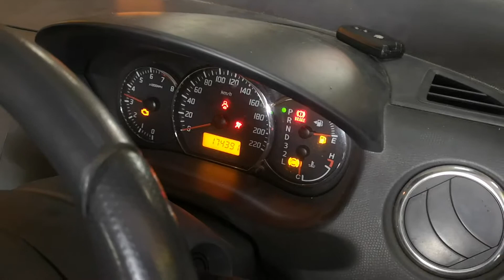SUZUKI SWIFT ZC21 CONVERT ZC31S AUTO TYPE 1 MEGAOPTION.. Part 7